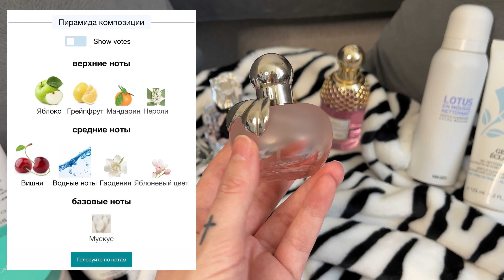ВСЯ МОЯ КОЛЛЕКЦИЯ КОСМЕТИКИ, УХОДА и ПАРФЮМЕРИИ ЛЮКС! НЕМНОГО БЮДЖЕТА! ЛЮБИМОЕ И НЕ ЛЮБИМОЕ!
В этом видео я покажу вам абсолютно всю свою коллекцию люксовой декоративной и уходовой косметики, так же парфюмерию и совсем немного бюджета. Расскажу свойства этих продуктов, чем понравились и чем не понравились, кому я могу их посоветовать, стоит или не стоит покупать?